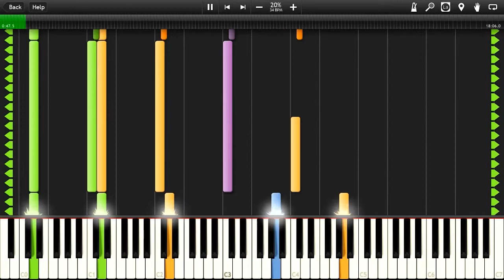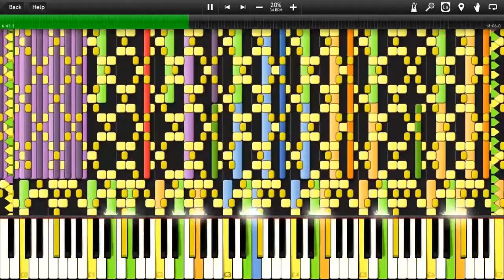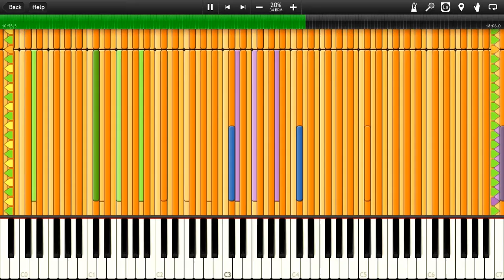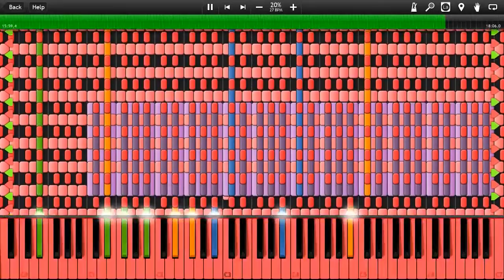Night of Nights 1.2 Million [NO LAG]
Played by Synthesia
Edited in Premier @ 60fps

Midi Specs:
Note Count: 1.7 Million notes (1,710,392 notes exactly)
Size: 13.0 MB Compressed (about 4GB uncompressed in FL Studio
Time: 3:34
Original version (one being played) was a wip at time of recording, and it got overwritten by the final version.
System Specs (that played it)
Core i7 6700HQ (4/8, @2.8 GHz)
GTX 960m
1TB Barracuda HDD

Original MIDI by  七虹彩人 , Go check them out and show them some love!